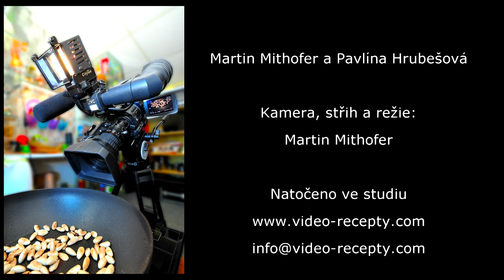Smetanový chalupářský guláš - videorecept